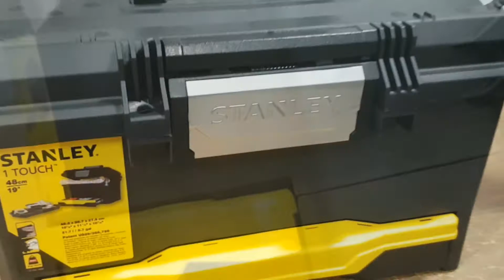Ящик для инструментов STANLEY One Touch / НЕДОРОГОЙ ящик с выдвижным органайзером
Привет! Перед тобой короткий видео обзор на ящик от Stanley с выдвижным органайзером.

Модель Stanley 1 (One) Touch 1-70-316, которую ты можешь прям сейчас купить с бесплатной доставкой на Яндекс.Маркет

Данная модель является классическим ящиком с переносным лотком для мелкого инструмента. Но, есть одно существенное преимущество перед другими моделями - наличие выдвижного органайзера с перегородками. Система 2 в 1 - ящик и органайзер в одной моделе.

Характеристики ящика Stanley 1 (One) Touch 1-70-316:

Ящик имеет один замок и легко открывается одной рукой, когда другая занята;
Съемный поддон длиной 2/3 ящика освобождает пространство для крупного инструмента;
Широкая удобная ручка с покрытием из мягкой резины для удобства и комфорта при переноске;
Глубокая выдвижная секция для небольших деталей и инструмента;
Паз в крышке ящика для удобства расположения детали при пилении;
Отверстия для навесного замка для защиты вашего инструмента от посторонних.

Компания РИ уже больше 25 лет представляет Stanley на российском рынке строительства и ремонта. Мы ценим свое имя и поэтому продаем только лучший инструмент и системы хранения от мировых брендов - Stanley, Irwin, DeWalt, Bahco, Armero и др.

На весь ассортимент нашего каталога применяется гарантия от производителя. Каталог РИ

Мы стараемся для тебя! Любой комментарий будет для нас знаком, что ты не только посмотрел видео, но и оставил своё мнение, что важно для улучшения качества контента.

Купить инструмент и системы хранения в РИ можно по лучшим оптовым ценам для юридических лиц.